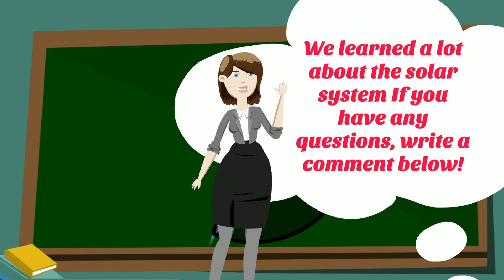The Solar System video for kids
Information about the solar system for the children. Where are we in the universe? What planets are there? Where is the Earth? Sun, Mercury, Venus, Earth, Mars, Jupiter, Saturn, Uranus, Neptune. Space for kids. Voiced by Selay Mustafa.